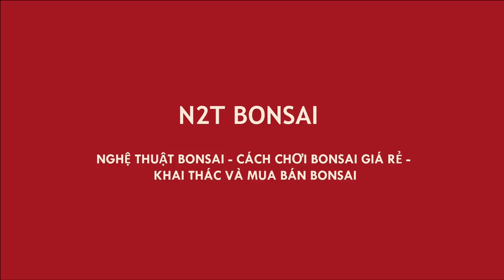SI LÀNG BONSAI MINI TRÊN BỂ CỔ GIÁ 5 TRIỆU - BÁC CẢ NGÀY CÀNG NHIỀU HÀNG CHẤT MANG RA CHỢ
Chợ bonsai vạn phúc hà đông. cây si dáng làng mini trên bể cổ đẹp